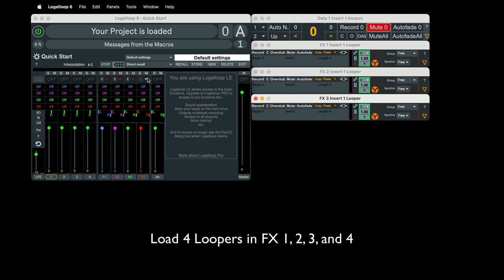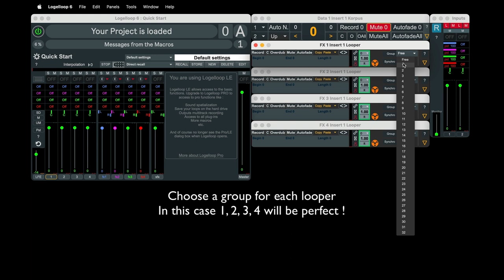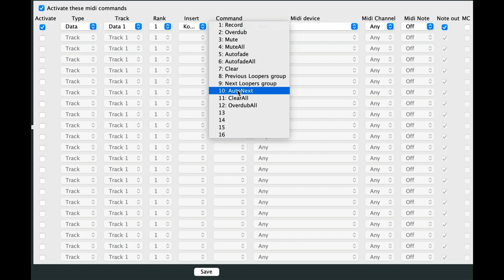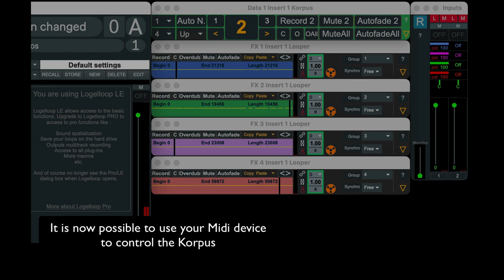Quick Start - Korpus & 4 loopers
This short tuto show how to use 1 Korpus, 4 Loopers and to make the Midi configuration.